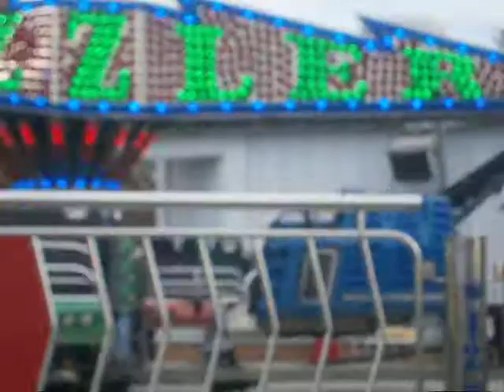Haven Golden Sands Sizzler